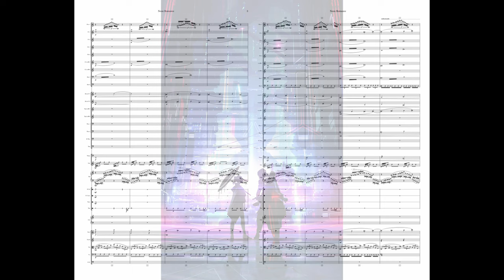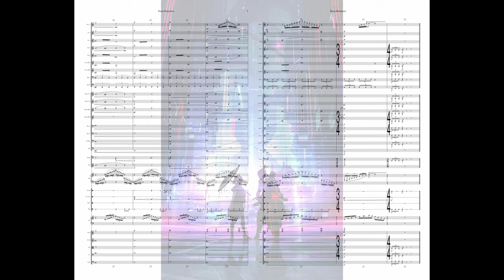Neon Romance (Ryan Leach January '24 Contest Entry)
This is my entry into Ryan Leach 's January ‘24 Composing Competition. As always thank you to Ryan for putting these on!

The very cool background image and inspiration for this composition is “Cyberpunk Love Story” by Hardy Fowler. I originally wanted to do a hybrid type score with synths and sound design and all that jazz, but after banging my head against it for quite a while nothing really “stuck”. In the end I abandoned ship on the hybrid idea and wrote the entire thing as a very traditional orchestral score (if you don’t look too closely at it anyway, ahem impossible harp pedaling, ahem).

In the image I saw two people exploring a budding romance on the busy streets of a futuristic city, it felt like a very positive image to me so I wanted to steer clear of anything dark-and-broody. Instead I hope to convey a sense of happy yearning, with essentially meandering but peaceful melody lines (mostly violins and horns) to convey the sense of calm-amidst-the-bustle. The city is represented by motion (mostly woodwind trills and trems and overlaid staccato pulses in bassoon + low strings). At least that was the idea!  Hope you enjoy it, feedback and comments are very welcome! Happy early Valentine’s day lovebirds.